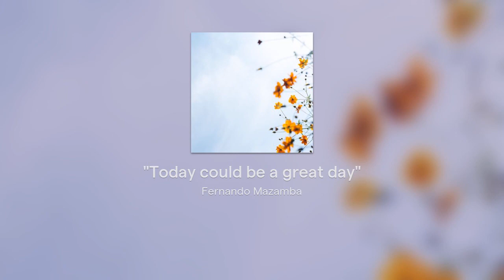"Today could be a great day" | Fernando Mazamba